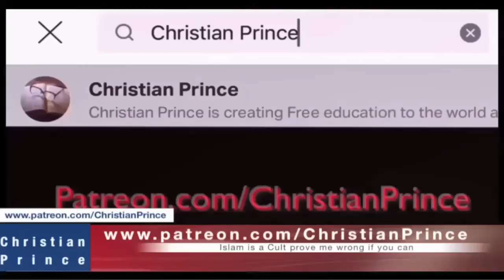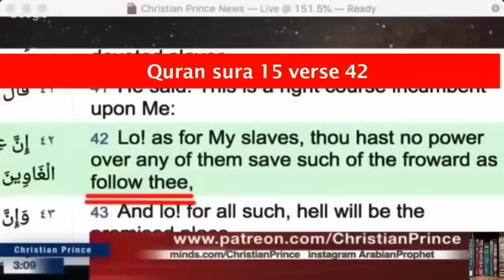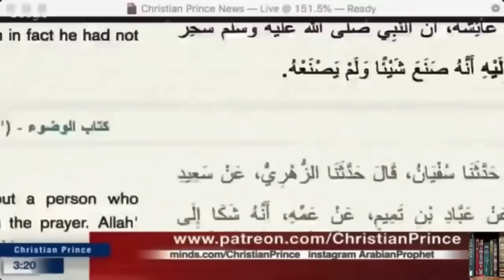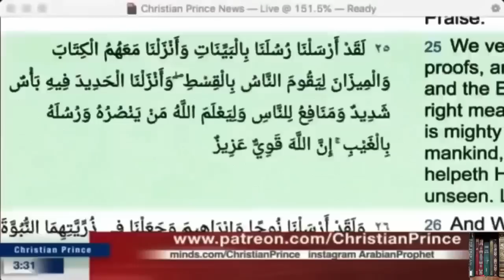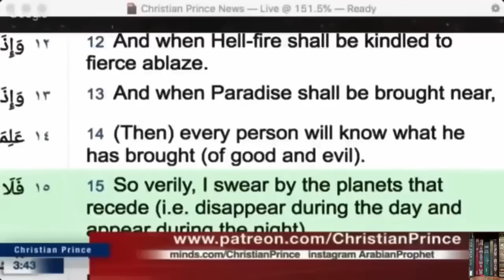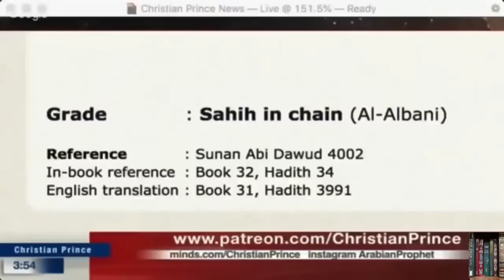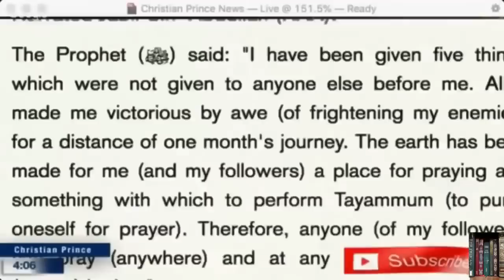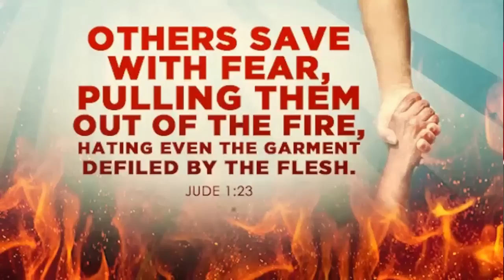Muslim couple leaves Islam & accepts Christ after debating Christian Prince Educational use only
Thanking God for bringing CHRISTIAN PRINCE to us.
May the LORD GOD gather more sheep to the fold from the Muslims' world everyday.